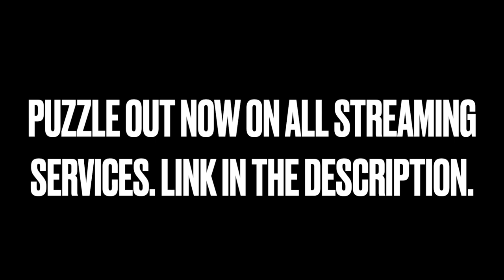🎮 BONUS STAGE 🎮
Intro by @HylianTelligent